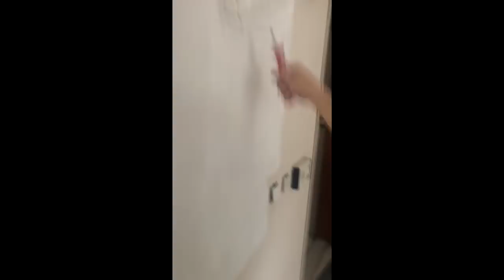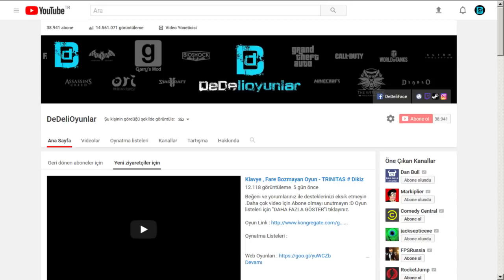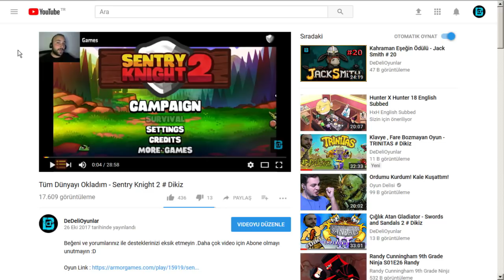EV TADİLATI - HOUSE FLiPPER # GERÇEK HAYAT MODU